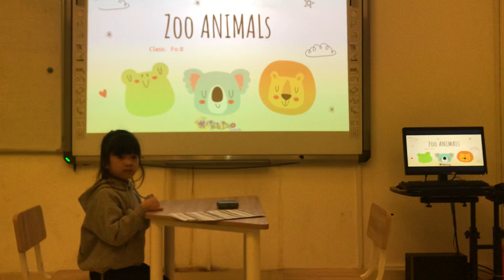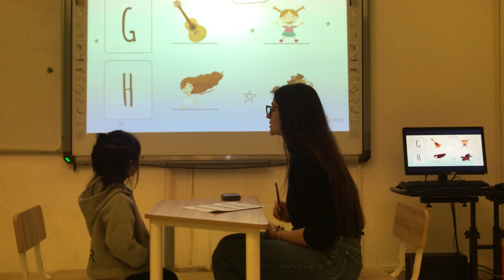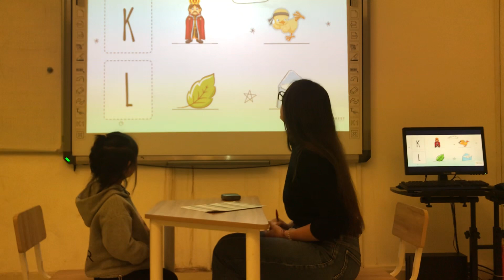Fo8 - B2 - Kim